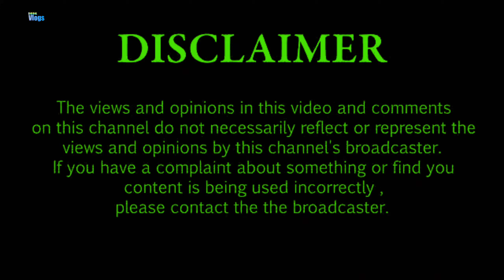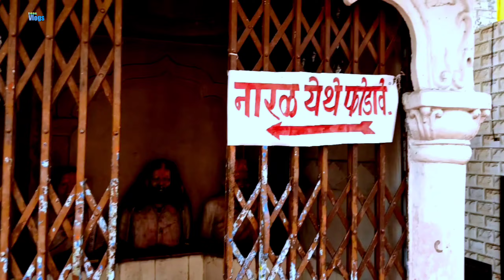Ride To Village || Indian Village Life || @DBDKVlogs || गांव की सवारी || हेटी सावनेर महाराष्ट्र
Ride To Village || Indian Village Life || ‎@DBDK Vlogs  || गांव को सवारी || हेटी सावनेर महाराष्ट्र
Heti Savner District Nagpur Maharashtra
Nanda Ji Baba Mandir
✓[Comrade Mangesh]
✓[Mayuresh]

Thnq uh... Dil Se